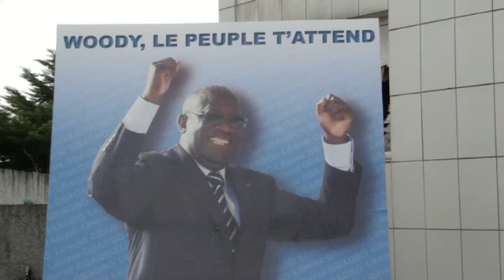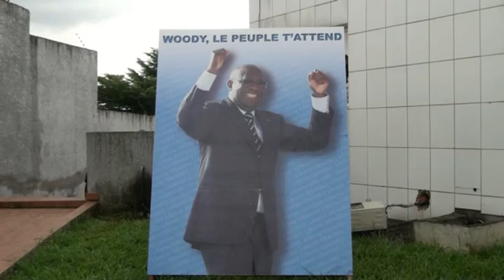FPI/ Libération de Laurent Gbagbo: Installation de Marthe Amon-AGOH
Le Front Populaire ivoirien a procédé à l'installation de Mme Marthe Amon-Agoh, 12e vice présidente, chargé de la coordination des actions pour la libération du président Laurent Gbagbo. C'était le samedi 20 septembre 2014 au QG de campagne de Gbagbo à Abidjan-Attoban, en présence de tous les militants, sympathisants, et de toutes les structures dirigeantes du parti.